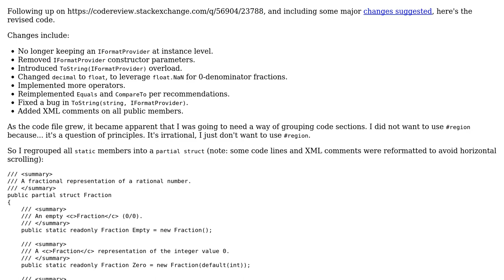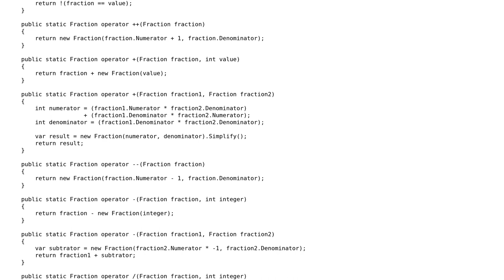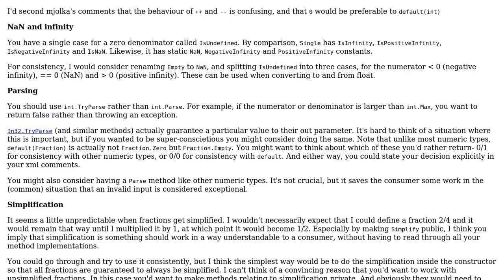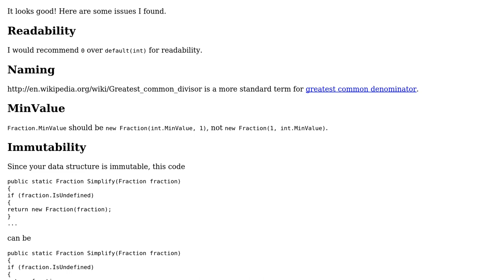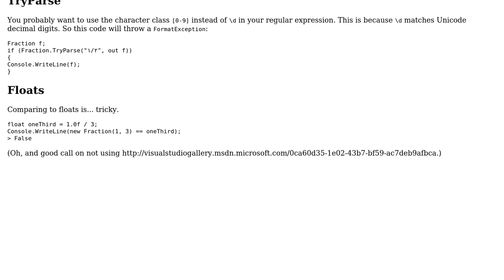A fraction of the code (2 Solutions!!)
A fraction of the code

With thanks & praise to God, and with thanks to the many people who have made this project possible! | Content (except music & images) licensed under CC BY-SA | Music | Images & others | With thanks to user mjolka user Mathieu Guindon user Ben Aaronson and the Stack Exchange Network Trademarks are property of their respective owners. You are responsible for your own actions.